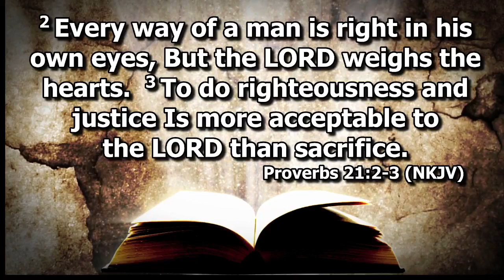To Obey is Better - Proverbs 21:2-3 - 05/19/2024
To Obey is Better
Proverbs 21:2-3
Dr. Chris Thompson
South River Baptist Church - Statesville, NC